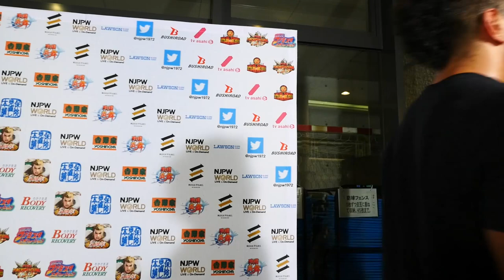G1 CLIMAX 28 Night12 (August 01) - Post-match Interview [6th match]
【English / Japanese subs】G1 CLIMAX 28 Night12 (August 01) 6th match : B Block tournament match - Tama Tonga vs Tomohiro Ishii